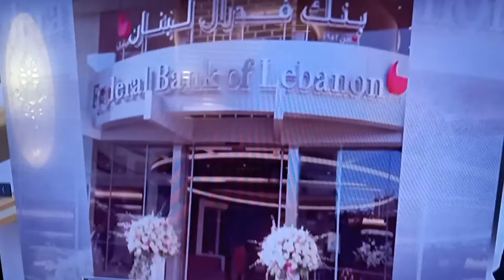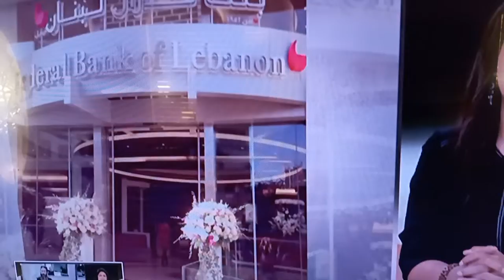MAN ROBS BANK for HIS OWN$$$$$ money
Lebanon man who is trying to pay for his parents medical bills in hospital tries to withdrawal $1,000 from Bank in Lebanon. denied money even though he had sold his own house and his parents house they had been irresponsible with his money and they were unable to give him $1,000 so he came back with a firearm and demanded his money. this man is a hard-working man trying to do the right thing take care of his family and the bank and establishment ripped him off. man hailed a hero fair use notice VIDEO.thanks to WIon NEWS. Chaddydad1 YouTube channel Google search.     THANK YOU!